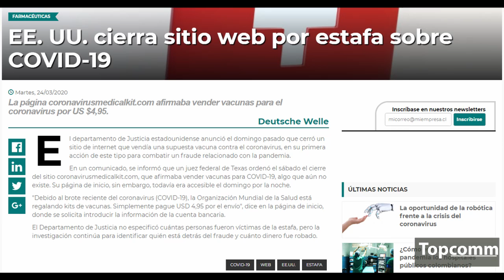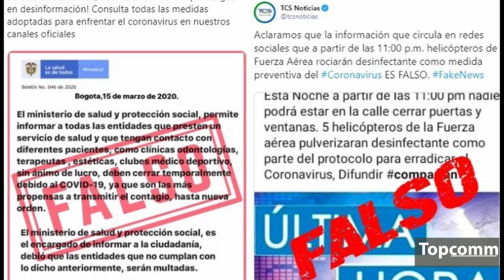Tenga cuidado con las estafas alrededor del Covid-19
El Covid-19 ha sacado lo mejor y lo peor de la sociedad. Por ello es necesario tener cuidado con la ola de noticias falsas y estafas que intentan engañar alas personas en este tiempo de crisis.